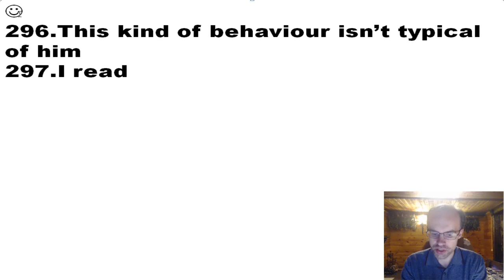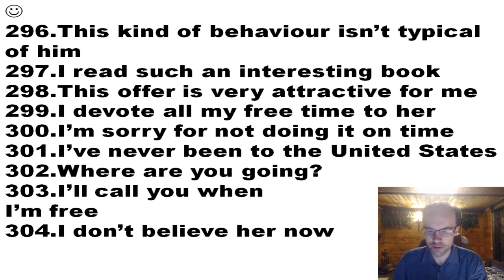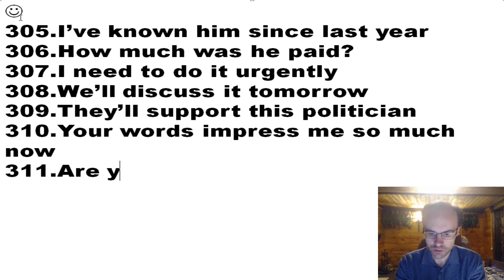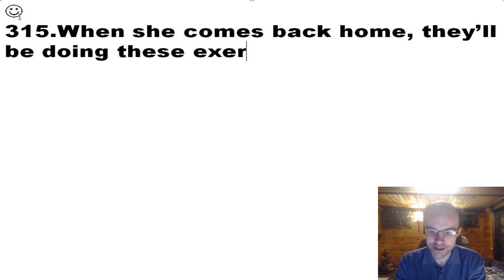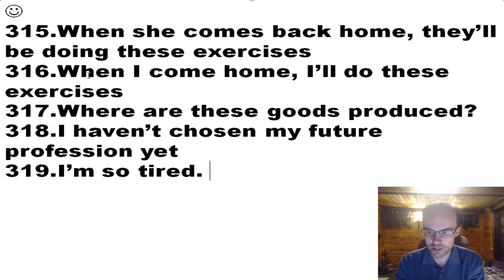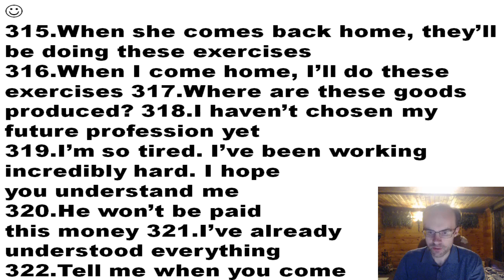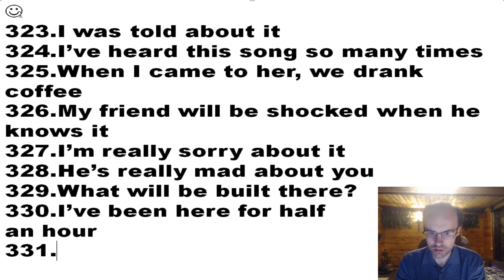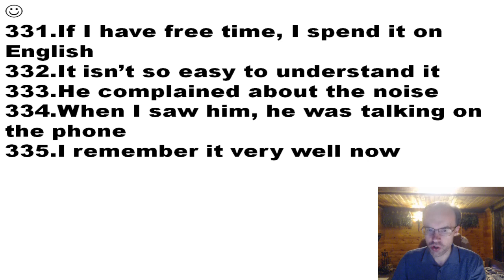АНГЛИЙСКИЙ ЯЗЫК ПО ПЛЕЙЛИСТАМ УРОК 630 УРОКИ АНГЛИЙСКОГО ЯЗЫКА АНГЛИЙСКИЙ ДЛЯ НАЧИНАЮЩИХ С НУЛЯ